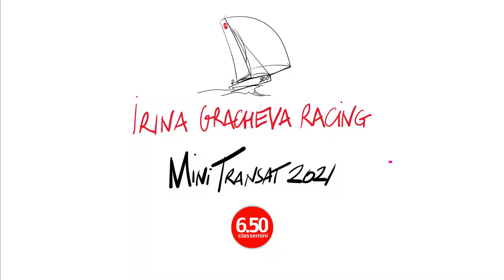Mini Transat 2021 / Репортаж 1 / о гонке Мини 800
Это серия репортажей о гонке Мини Трансат 2021